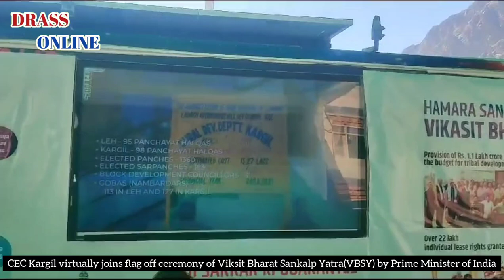Bharat Sankalp Yatra(VBSY) PM India CEC Kargil virtually joins flag off ceremony of Viksit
CEC Kargil virtually joins flag off ceremony of Viksit Bharat Sankalp Yatra(VBSY) PM India